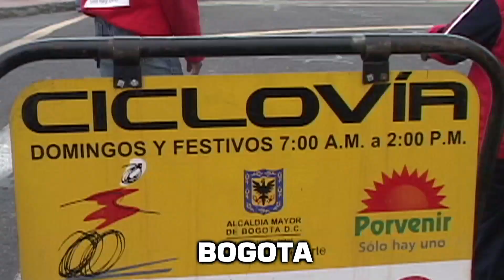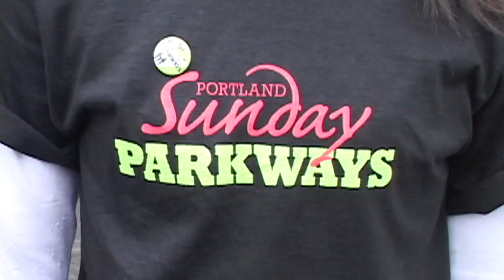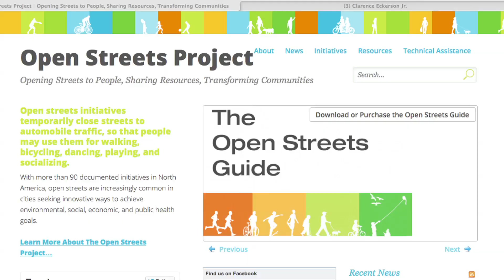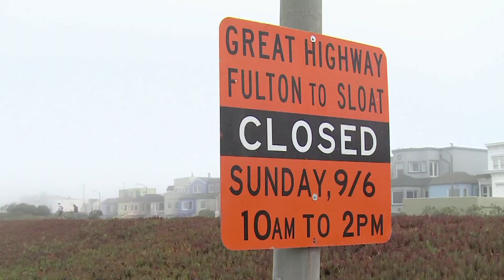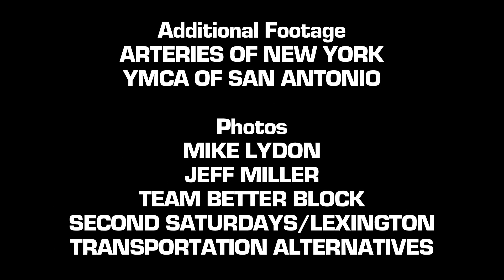The Rise of Open Streets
Streetfilms has been documenting the ciclovia/open streets movement for over seven years, beginning with our landmark film in 2007 on Bogota's Ciclovia, currently our most popular film of all time.

Not soon after that film's debut Mike Lydon of The Street Plans Collaborative decided to get one going in Miami in 2008 which led to his research for The Open Streets Project, a joint project with the Alliance for Biking & Walking.

In 2008, there were new events in over a dozen cities including San Francisco, Portland and NYC.  Since 2006, open streets events have increased 10 fold.

Since Streetfilms has ample footage of nearly a dozen such events, we decided this was an opportune time to interview some of the most important people in the movement, including former City Transportation Commissioners Janette Sadik-Khan (NYC) and Gabe Klein (Chicago), as well as former Bogota Parks Commissioner Gil Penalosa and Enrique Jacoby, from the Pan American Health Organization.

"The Rise of Open Streets" looks at myriad angles of the Open Streets movement. From its little known origins to the joy it brings to participants. From the sundry types of programming to the health benefits it brings citizenry. From the inspiration it gives people to further change the balance of our streets to giving city residents a few hours of peace from the normal tumult of loud city traffic.  And it not only looks at big cities like Los Angeles, but smaller ones like Fargo, Berkeley, and Lexington.

We were proud to partner with The Street Plans Collaborative and the Alliance for Biking & Walking to produce this film, which we hope will give municipalities another tool and encourage even more events throughout the world.  Funding for "The Rise of Open Streets" was graciously provided by the Fund for the Environment & Urban Life.